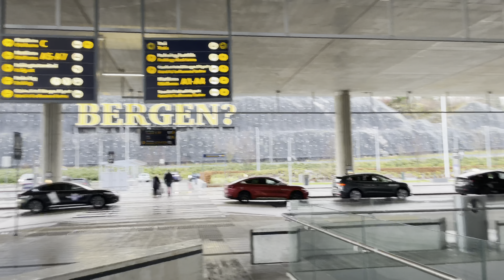🌹Norway wapis aa ghy🇳🇴🌹Sardi ki had he ho ghi 🥶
🌹Norway wapis aa ghy🇳🇴🌹Bhot zayda sardi thi🥶